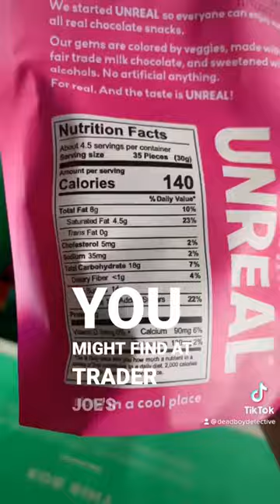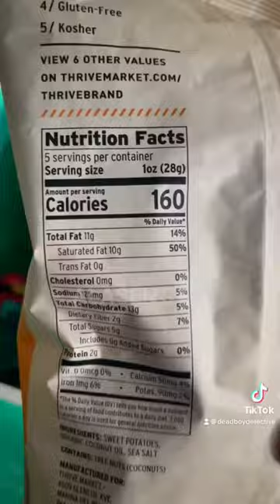MemeMania LaughingThroughLife MemeMagic ViralHumor MemeMadness InternetJokes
memes that achieved peak comedy
YOU LAUGH YOU DIRTY TRASH | MEMES
Perfectly Cut Screams 56
try not to die laughing 💀 3
Daily Juicy Memes 1358
forbidden memes
MEMES DE POKÉMON #2
89 memes that will make you laugh
try not to die laughing 💀 4
YOU LAUGH YOU OPEN THE DOOR | MEMES
i bet my balls you will laugh | MEMES
try not to die laughing 💀
The WORST MEME in the WORLD.
YOU LAUGH YOU TRASH | MEMES
Cocomelon TOP 50 OHIO MOMENTS... (Ohio Melon)
MEMES that if ylyl v10
Offensive Memes Compilation V22 (YLYL)